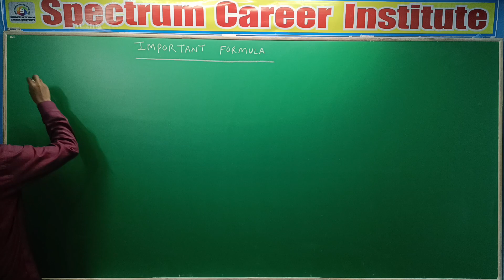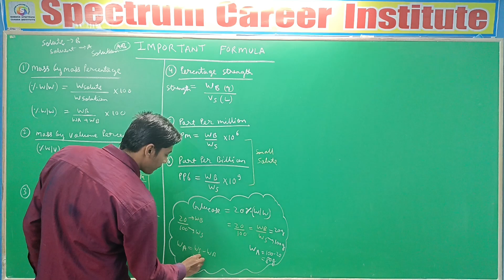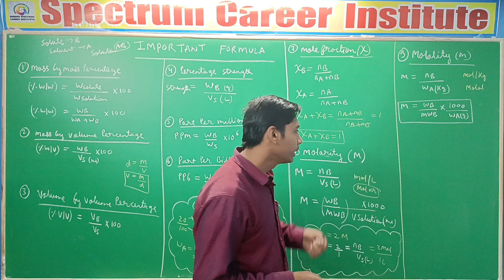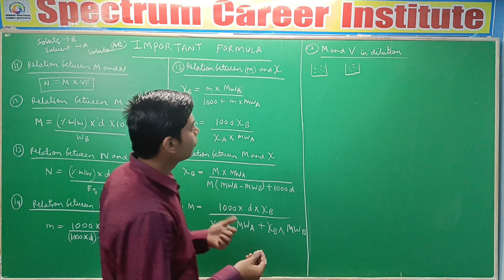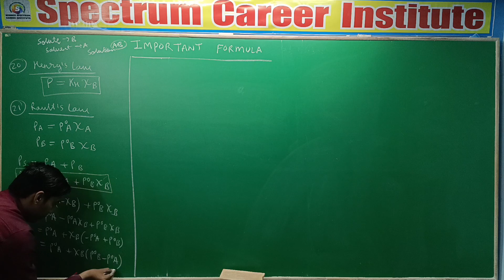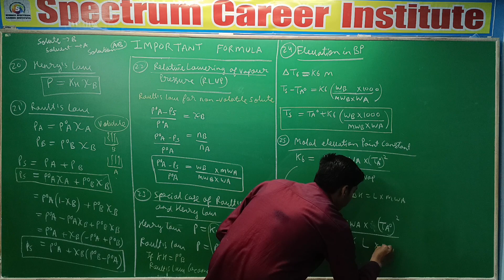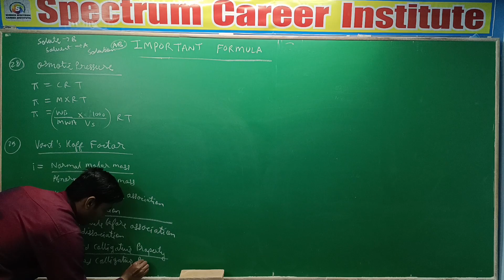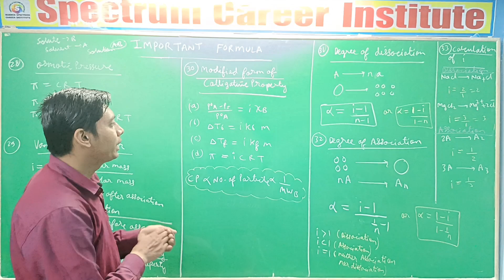important formula of solution chapter 1 chemistry class 12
Whether you're a student who's struggling to keep up in class or a working professional who needs to brush up on your skills, my channel has something for you. I'm here to help you study smarter, not harder. I create videos on a variety of topics, including math, science, history, English, and more. My videos are designed to be engaging and informative, and I always make sure to include clear explanations and helpful practice problems.

There are many other important topics of Chemistry that we are going to cover in upcoming videos for JEE/NEET CBSE CUET B PHARMA.  AGRICULTURE  AND OTHER COMPETITION exam.
"education is the vaccine of violence "

ch of physics class 12

ncert sol phy class 12

cbse class 12 cbse date sheet

cbse term 2 exam physics

cbse website

ch of chemistry class 12

ncert chemistry class 12 part 1

ncert chemistry class 12 part 2

Chemistry class 12 in hindi

ncert sol chemistry class 12

best channel for chemistry class 12

cbse exam chemistry

cbse website

class chemistry syllabus

ch of biology class 12

ncert biology class 12 part 1

ncert biology class 12 part 2

ncert sol biology class 12

best channel for biology class 12

cbse term 2 exam biology

class 12 biology syllabus

ch of physics class 11

physics class 11in hindi

ncert sol phy class 11

cbse class 11 cbse date sheet

ch of chemistry class 11

ncert chemistry class 11 part 1

ncert chemistry class 11 part 2

Chemistry class 11 in hindi

ncert sol chemistry class 11

best channel for chemistry class 11

cbse exam chemistry

cbse website

class chemistry syllabus

ch of biology class 11

ncert biology class 11 part 1

ncert biology class 11 part 2

ncert sol biology class 11

best channel for biology class 11

class 11 biology syllabus

Cuet physics chemistry biology
Cuet back maths and biology
Cuet preparation
Cuet exam